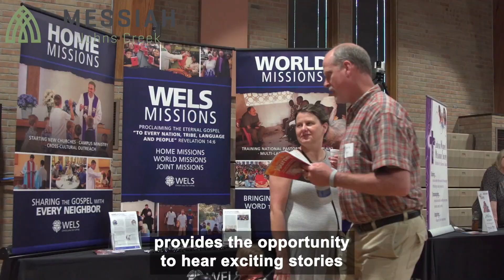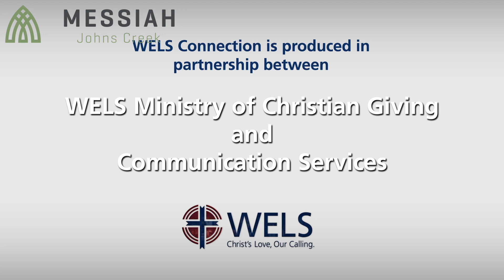January WELS Connection